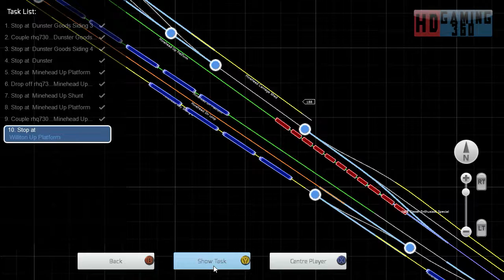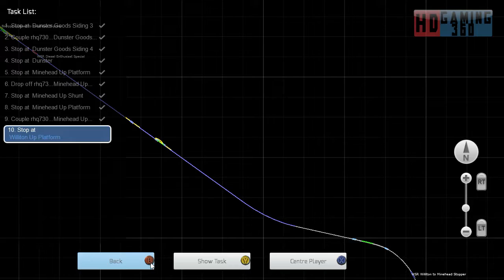Train Simulator 2016 - Career Mode - WSR Diesels - Fraught with Freight Part 3